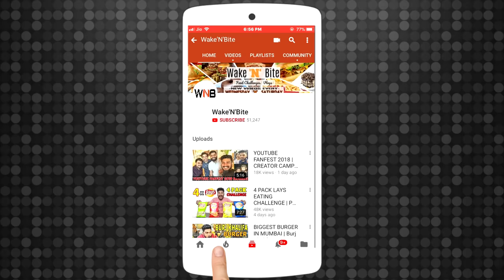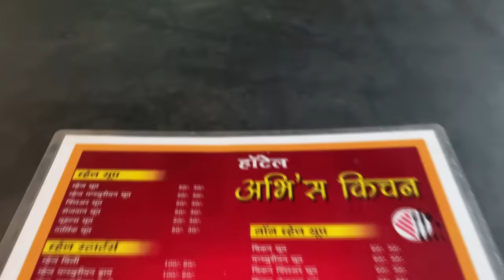BIGGEST VILLAGE CHINESE PLATTER CHALLENGE | MASSIVE CHINESE PLATTER EATING COMPETITION (Ep-371)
Abhi's Kitchen
A/p Lore no.2,Near by Shivganga River, Tal.Vaibhavwadi, Dist.Sindhudurg
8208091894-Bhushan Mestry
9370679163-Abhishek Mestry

BIGGEST THALI IN GOA | MASSIVE RAVAN THALI EATING COMPETITION | THALI CHALLENGE IN GOA(Ep-370)

In this video, we have tried to do BIGGEST VILLAGE CHINESE PLATTER CHALLENGE. Also, do comment down your ideas for our next challenge so that we keep on entertaining you all.